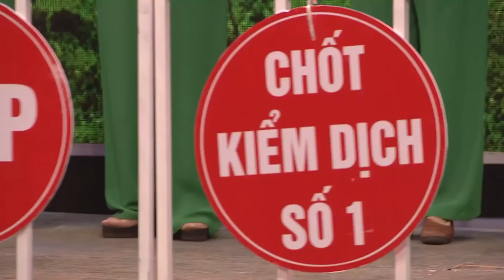Hoạt Cảnh Chèo Chống Covid Cực Hay| Yêu Thương Ngày Giãn Cách- Nhà Hát Chèo Hải Dương